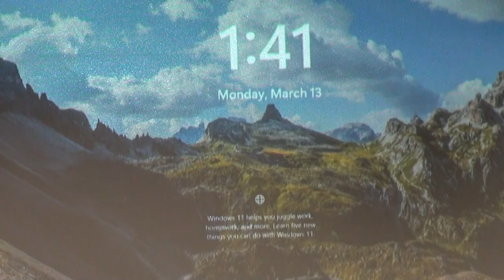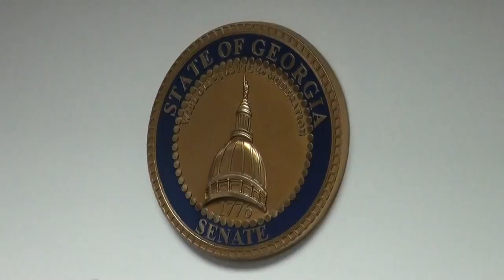Part 13 — Bill Quinn opposes Georgia House Bill 520 GAHB520 03/13/23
1. Todd Jones, 25th
2. Mary Margaret Oliver, 82nd
3. Chuck Efstration,  104th
4. James Beverly, 143rd
5. Sharon Cooper, 45th
6. Butch Parrish, 158th

CHAIR KAY KIRKPATRICK: Next, Bill Quinn.

BILL QUINN: Good afternoon.

So, during the invocation [by Senator Ed Setzler] ― I believe I heard an invitation for hard questions.

So, let's have a couple.

I heard Representative [Todd] Jones speak to, “There's so much in here that's in previous bills, and has been there for many years.”

But isn't your job to look at the law in place and amend or add to things that make sense for the time?

That has to be part of your job, I believe.

So, he also talked about the two-affidavit issue.

Like most parts of the law, I believe, it's open to use ― but unfortunately, it could be open to misuse.

What do you say to the residents of Georgia when somebody were to misuse this, put their name on an affidavit because of a disagreement, maybe with a neighbor.

Perhaps, someone has a fight at school, and all of a sudden a parent gets a call ― maybe they don't even get the call ― and that child has been taken in for evaluation on the word of two people ― and the names are now redacted.

Yeah, we could take it to court, perhaps.

How long does that take?

In the meantime, a child is being harmed or another member of a family.

These things are not about the way that they are stated in the bill, perhaps.

Sometimes they are about looking for the holes in between that open the possibility of misuse.

Why, for example, is virtually every provider ― every firm ― every association ― that will be associated with this bill ― given full immunity from both civil and criminal penalties?

Why would they need criminal immunity?

And again, it deals with acting on good faith.

How do you tell that after the fact?

I would ask the committee to carefully consider these things before doing any action that allows this bill to move forward.

CHAIR KAY KIRKPATRICK: Thank you very much.